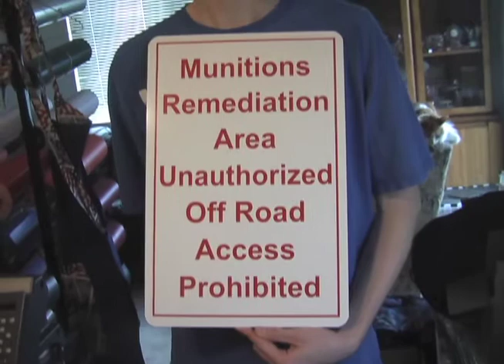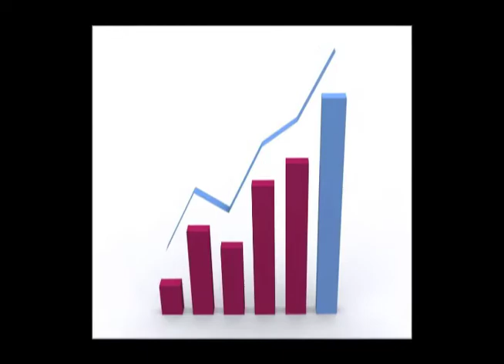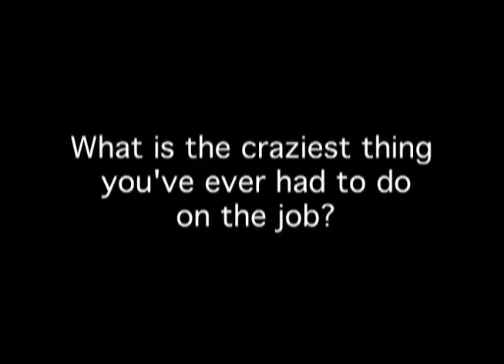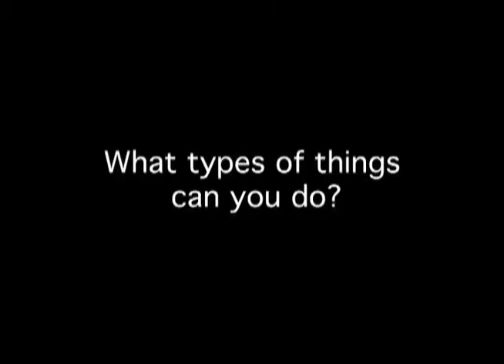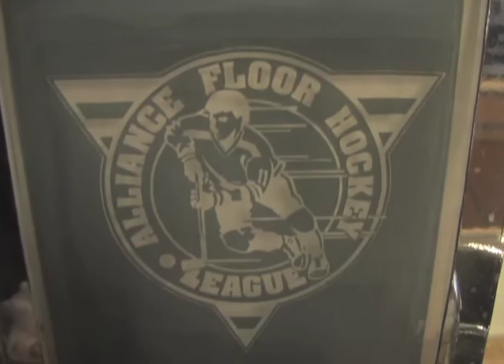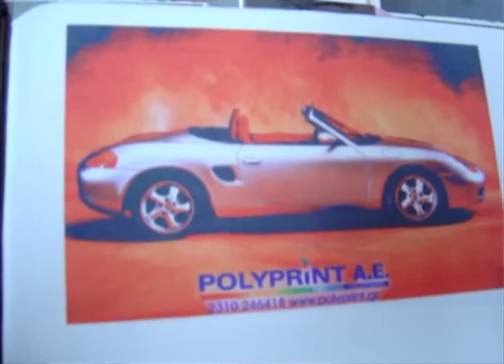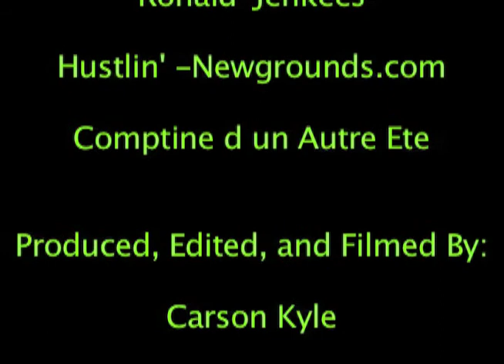Documentary: Small Businesses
Starring:
Wayne Morgan: Morgan Advertising
Glenn Davis: Glenn's Auto Repair

Produced, Edited, and Filmed By:
Carson Kyle
Zach Morgan